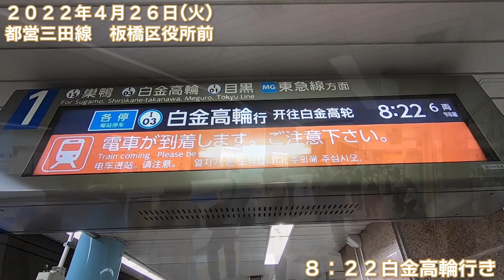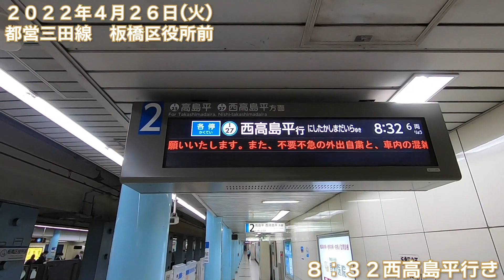【朝の通勤風景】‹板橋区役所前›駅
今回の駅は板橋区役所前（いたばしくやくしょまえ）！

（使える沿線）
都営三田線